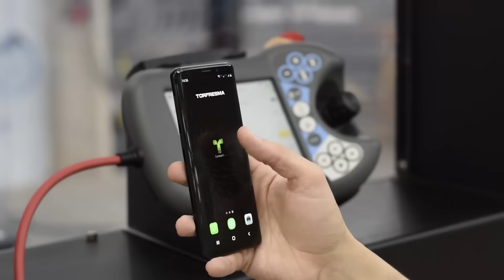TRFCompact APP Torfresma